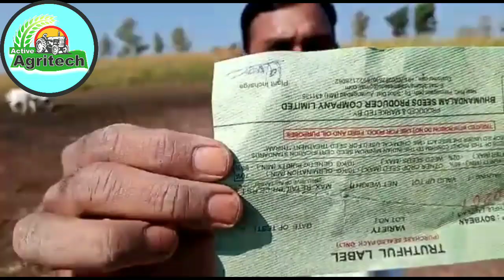उन्हाळी सोयाबीन फुले दुर्वा992।उन्हाळी सोयाबीन KDS फुले दुर्वा992।KDS फुले दुर्वा992 उन्हाळी लागवड1।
kdsफुले दुर्वा 992यासोयाबीन बियाणे विषयी सविस्तर माहिती आपण आज बघणार आहोत.

active agritech । मराठी। marathi।विलास बेद्रे। vilas bedre।